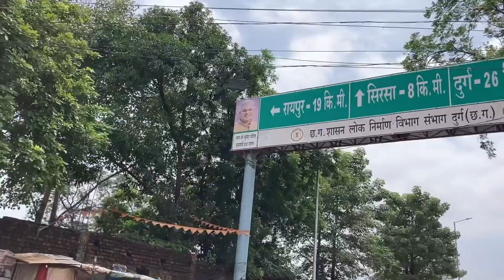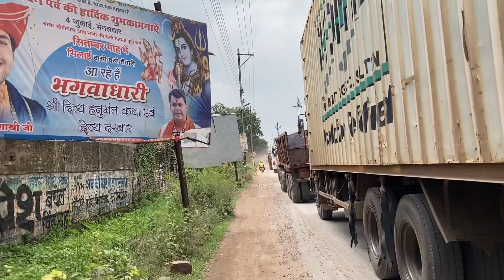कुम्हारी एक गुमनाम रेलवे स्टेशन# daily vlog#deevjay